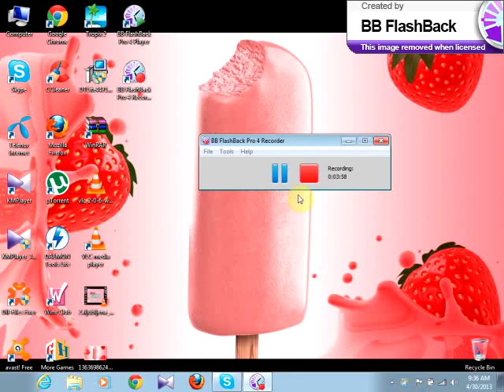Winx Club Pc game Bloom vs Icy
Winx